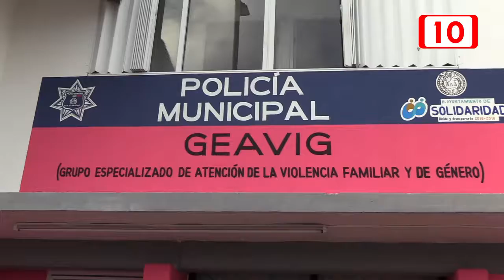“No tengas miedo” y denuncia